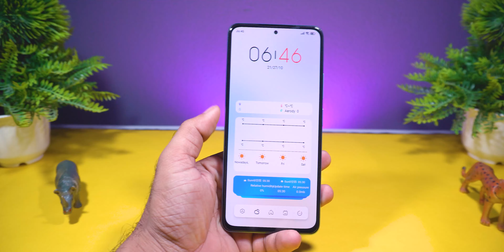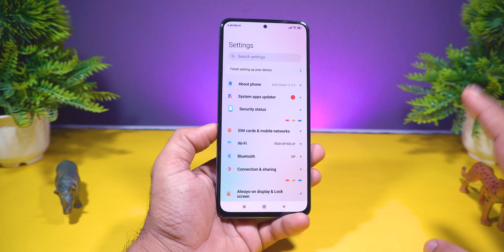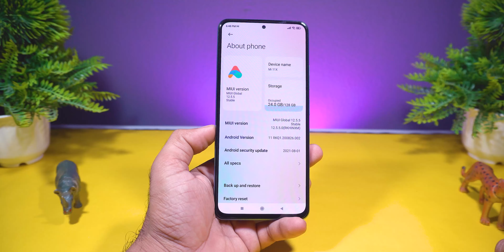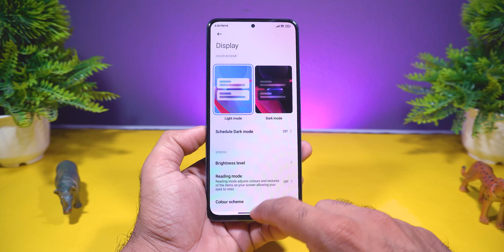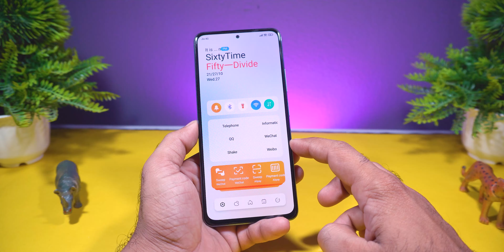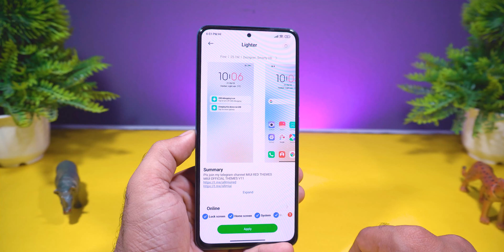Best Premium MIUI theme for Redmi, Mi and Poco Phones | Unlock New Ui and Customization using Theme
🔥 Hey, Guys Welcome back to another brand-New Video For Xiaomi Phone. I'm using most beautiful theme and in this video you can watch it.

⚡⚡ Theme Name ⚡⚡
Watch video for name

Best MIUI 12 Theme with Charging Animation & Boot Animation
MIUI 12.5 New Theme Apply Now Unlocked MIUI 12.5 Features | MIUI 12.5 Theme
Top 3 MIUI 12 Premium Extrem HOT Themes | New THEMES | Special PRO Features Edition Themes MIUI 12 🔥
Top 3 MIUI 12 Premium HOT Exclusive Themes | New THEMES | Special PRO Features PACK Themes MIUI 12 🔥
Top 3 Cool Miui 12 VIP Themes | MIUI 13 Theme Customisation | Control Centre MIUI 12.5 || Ep 33
iOS 15 Theme for MIUI 12 - Xiaomi, Redmi, POCO
best themes for miui 12 2021
miui themes